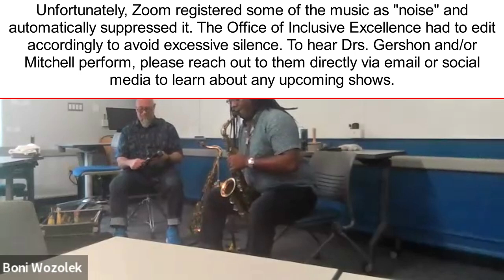Teaching and Improvisation: The Art and Skill of Everyday Practice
In August 2023, Dr. Walter Gershon (Rowan University) and Dr. Reagan Mitchell (University of North Carolina, School of the Arts) joined PSU Abington faculty to discuss the intersections of improvisation and teaching practices. Improvisation is often thought of as something that varies from a structure, a sense of going outside expected patterns, whether on a bandstand or in a classroom. This workshop addressed questions of improvising from a different perspective. Drs. Gershon and Mitchell used music and, more specifically, the art of improvisation, to create a space for participants to consider questions like: What if improvising isn’t moments moving away from how we regularly engage the world (structures)? What would it mean for teaching and learning if they are understood as constant improvisations that combine to create what we think of as academic content and pedagogical decisions? Conversely, how can one improvise when schooling so often appears to rely on previously constructed lesson plans and keeping pace in the scope and sequence of textbooks and publishing packages?